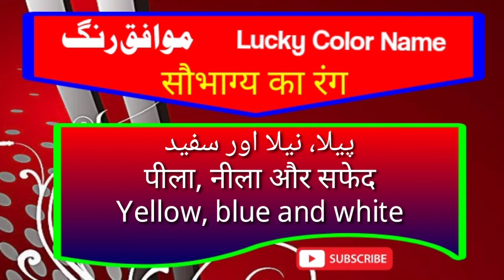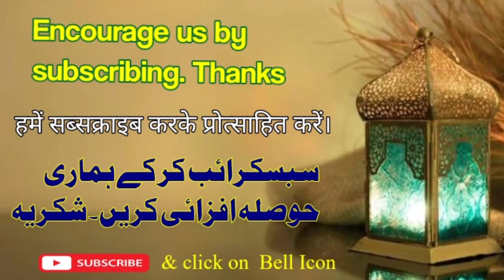Jozina name meanings/ kia jozina naam rakhna jaiz ha/ जोजिना नाम का क्या अर्थ है?